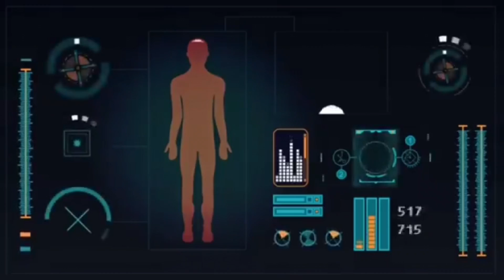बिहार के बहुत बड़े मंदिर का पर्दाफाश//अंदर देखा तो बुद्ध को बनाया माता रानी//budh ko banaya mata ji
बिहार के बहुत बड़े मंदिर का पर्दाफाश अंदर देखा तो बुद्ध को बनाया माता रानी
bihaar ke bahut bade mandir ka pardaaphaash andar dekha to buddh ko banaaya maata raanee

Big temple of Bihar busted, Buddha was made Mata Rani when he saw inside

यह चैनल किसी भी व्यक्ति विशेष या किसी के भी धार्मिक राजनैतिक व आर्थिक भावनाओं को ठेस नहीं पहुंचाता है इस चैनल पर डाले गए सभी वीडियो पूरे मूलनिवासी समाज तक सत्य इतिहास व सत्य जानकारी पहुंचाने के लिए डाले गए,, क्योंकि समाज में इस समय पर जो गलत इतिहास समाज को बताया जा रहा है जो जातिवाद छुआछूत ऊंच-नीच हमारे समाज में फैली है उसको दूर करने के लिए हमारे मूलनिवासी समाज में वैज्ञानिक सोच डालने के उद्देश्य से हम आप लोगों के बीच इस प्रकार के वीडियो बनाते हैं और आपके सहयोग से हमेशा बनाते रहेंगे,,

"हमारे चैनल को फाइनेंसली सपोर्ट कर सकते है,जो इस समय बहुत ही जरूरी है,
Bank Name- Panjab National Bank
Name- Sunil Kumar 🙏🙏

yah chainal kisee bhee vyakti vishesh ya kisee ke bhee dhaarmik raajanaitik va aarthik bhaavanaon ko thes nahin pahunchaata hai is chainal par daale gae sabhee veediyo poore moolanivaasee samaaj tak saty itihaas va saty jaanakaaree pahunchaane ke lie daale gae,, kyonki samaaj mein is samay par jo galat itihaas samaaj ko bataaya ja raha hai jo jaativaad chhuaachhoot oonch-neech hamaare samaaj mein phailee hai usako door karane ke lie hamaare moolanivaasee samaaj mein vaigyaanik soch daalane ke uddeshy se ham aap logon ke beech is prakaar ke veediyo banaate hain aur aapake sahayog se hamesha banaate rahenge,,,

This channel does not hurt the religious, political and economic sentiments of any particular person or anyone, all the videos put on this channel were put to convey true history and truth information to the entire indigenous society, because at this time in the society Wrong history is being told to the society, in order to remove the casteism, untouchability, which has spread in our society, with the aim of putting scientific thinking in our native society, we make these types of videos among you people and always with your cooperation. Will keep making

बुद्ध की मूर्तियों का सिर काट कर बना दिया शीतला माता

himaachal pradesh mein tathaagat buddh ko hee bana daala trilokeenaath, himaachal pradesh ka sabase bada trilokee naath mandir jo ki ek buddh vihaar hai,,,
isake sors ke lie aap vaidik yug ka ghaalamel pustak padh sakate hain jisake lekhak hai raajeev patel jee,,

In Himachal Pradesh, Tathagata Buddha was made Trilokinath, the largest Triloki Nath temple in Himachal Pradesh, which is a Buddha Vihar. For its source, you can read the book Integrating Vedic Age, which is authored by Rajiv Patel.,,

buddh ka sir tod kar banaaya suree baaba,paakhandiyon kee chaal ka khulaasa,,

Surai Baba made by breaking Buddha's head, revealing the tricks of hypocrites,,

Now God made Periyar also, he did not leave him too, Vishwakarma's open pole
Now God made Periyar tool,

mystery of man bhadrakali Telangana
aankh bhand Karne wali Mata Ka pardafas

haldi padte hi MA apni aankhe band kar Leto hai
 chamtkarik murti
ma Ka chamtkar
ma Kali Ka chamtkar
ma Kali NE apni aankhe band kar li
haldi padte hi MA bhadra Kali

The celebration of Ganesh Chaturthi was a ruse against all Indians, was started by Bal Gangadhar Tilak to increase hypocrisy and superstition in the country, due to which Jyotiba Rao Phule's movement of education in every household could not progress,

The black truth of Ganesh festival, Ganesh festival was a rot against the people of
hindoo devee devataon ka virodh kyon karate the periyaar// unase judee vo baate jo aap nahin jaanate,,

Why did Hindus oppose the gods and goddesses Periyar // Things you don't know about them

बिहार में बहुत बड़ा बुद्ध बिहार हड़प लिया गया//बुद्ध को माता महारानी बनाया आंख खोल के देखो

bihaar mein bahut bada buddh bihaar hadap liya gaya//buddh ko maata mahaaraanee banaaya aankh khol ke dekho

Big Buddha in Bihar Bihar was usurped//Buddha was made Mother Queen